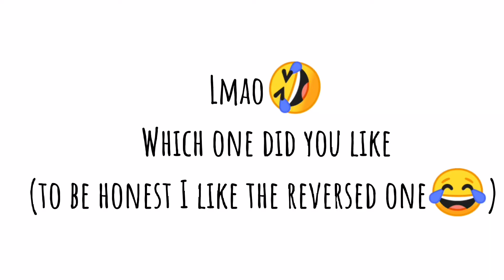My intro but reversed...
💚OCs used💚:
Me(isn't obvious✨🙄)

✨Pronouns✨:
My pronouns:They/them/it/she/xem